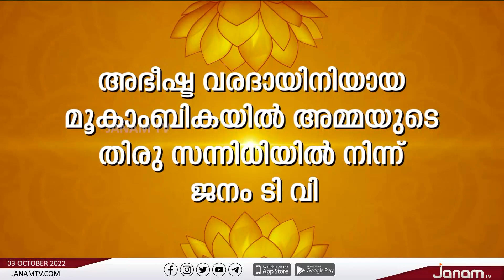വിജയദശമി ദിനത്തിൽ വാർത്താ പുലരി മൂകാംബിക സന്നിധിയിൽ നിന്നും തത്സമയം